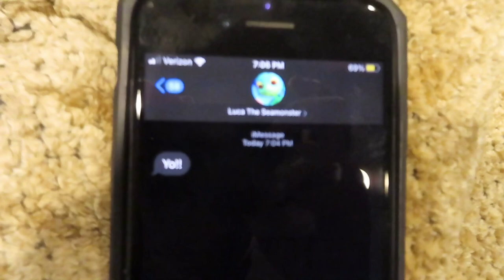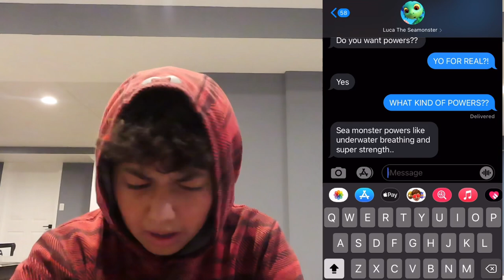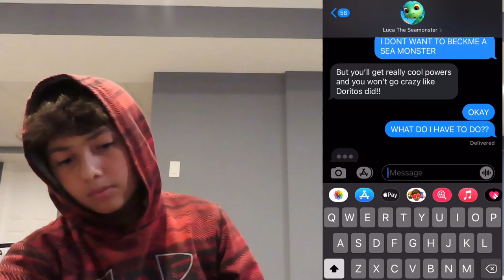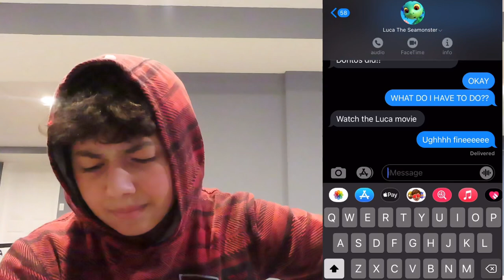DO NOT WATCH THE LUCA MOVIE (I TURNED INTO A SEA MONSTER)